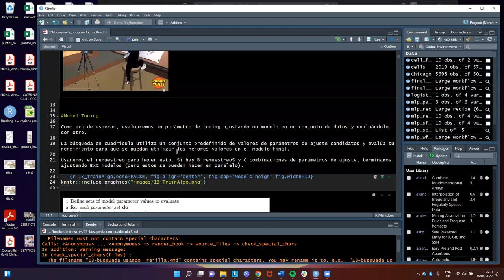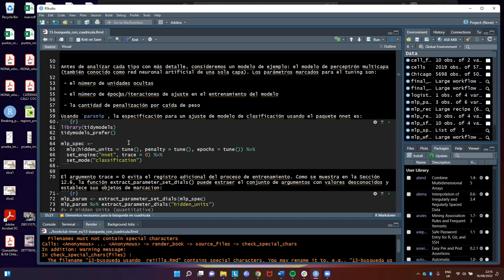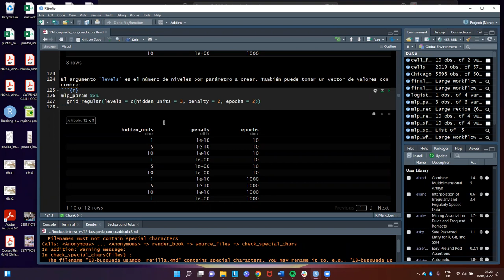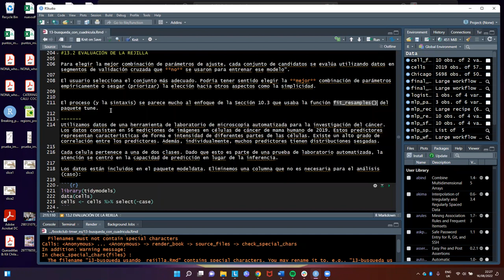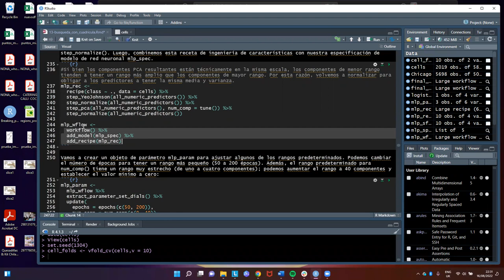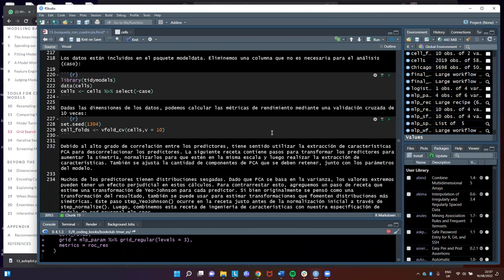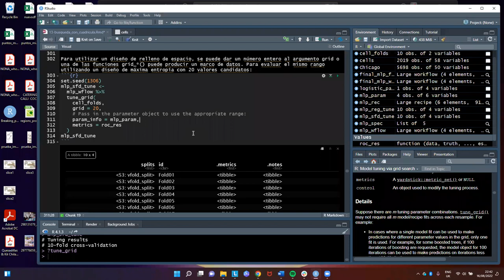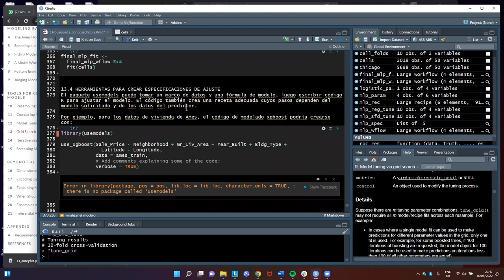Modelado Tidy con R - 13. Búsqueda de Rejilla - Parte 1 (tmwr_es01)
Esmeralda Cruz presenta "Búsqueda de Rejilla" (capítulo 13 - Parte 1) del libro "Modelado Tidy con R" por Max Kuhn y Julia Silge el 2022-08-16, en el Club de Lectura: Modelado Tidy con R - Cohorte 1